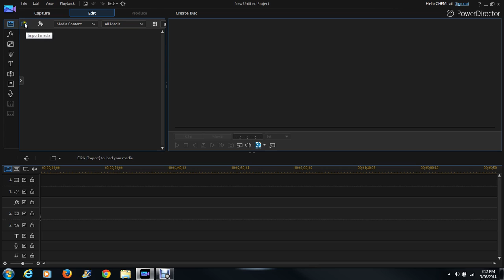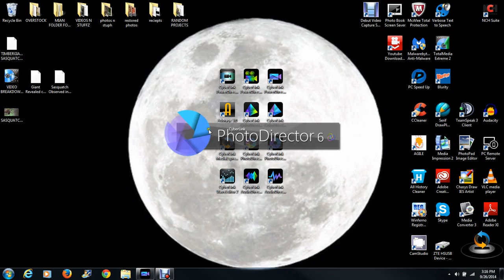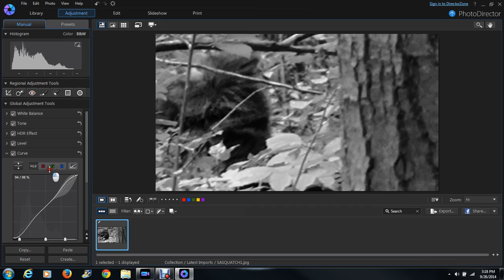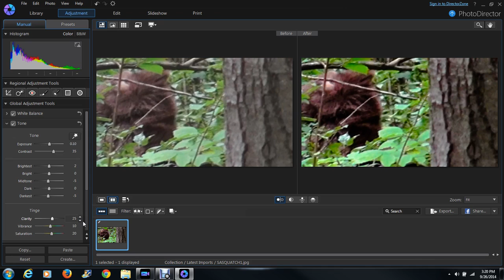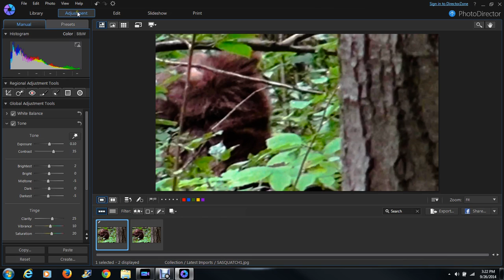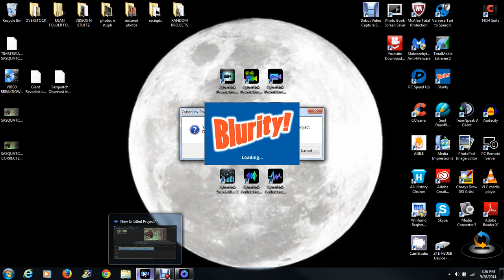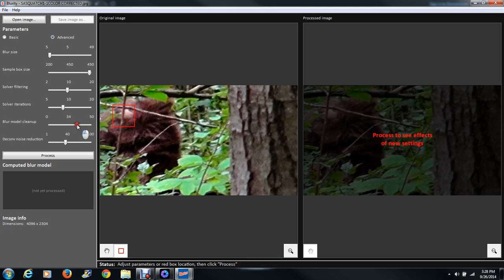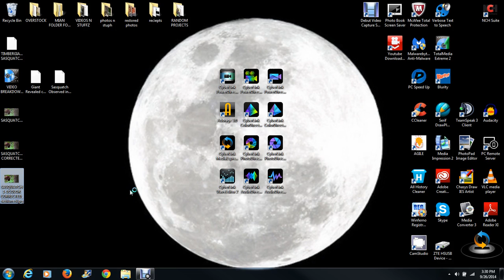VIDEO BREAKDOWN GRUNT WORK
When breaking down videos it's important to perform the actual grunt work.  Too many people are simply taking a video, cropping the video and then talking all kinds of shit about the researcher being a hoaxer.  Why people listen to these unprofessional and unproductive people is beyond my comprehension, but it certainly adds truth to the phrase, "Common sense isn't common."  If you're a member of the bigfoot community you should expect nothing less than what you will see me doing in this video from those that put themselves in a position of media attention for shitty work.  Because Phil Poling sucks and he either doesn't know how to use his software or he's simply too fucking lazy to do the work.